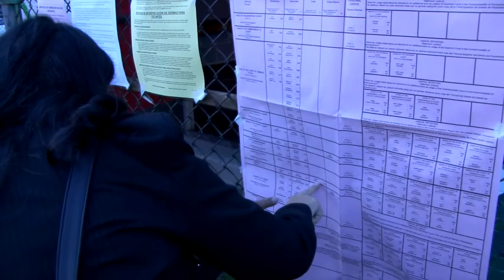Cheri Honkala Votes for The People's Sheriff of Philadelphia in 2011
Tuesday morning on November 8, 2011 Cheri Honkala goes to vote in Kensington, Philadelphia.

Cheri is the first woman to run for Sheriff in Philadelphia and the first and only Sheriff candidate to run on a zero evictions platform vowing to keep families in their homes.